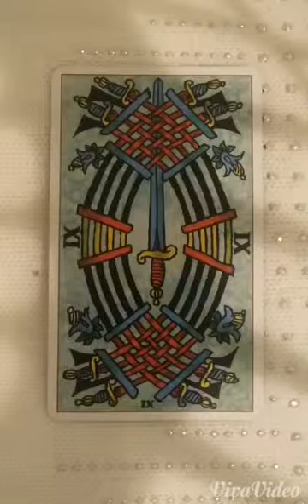Daily Tarot Forecast, October 15, 2014